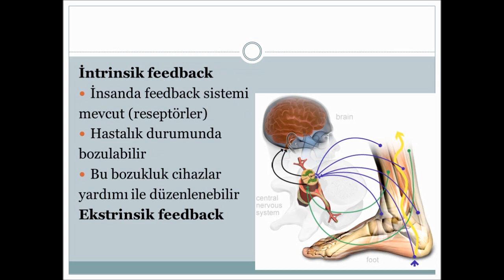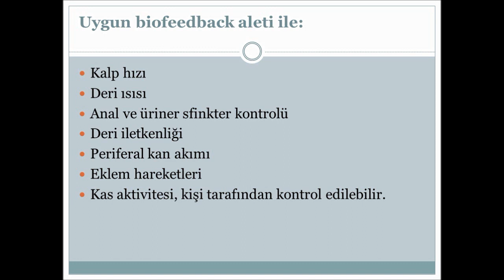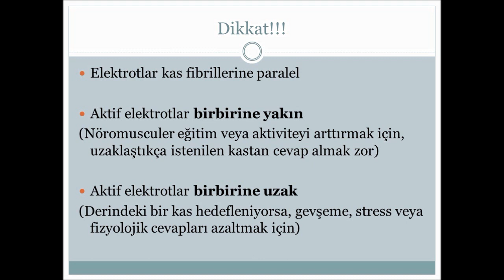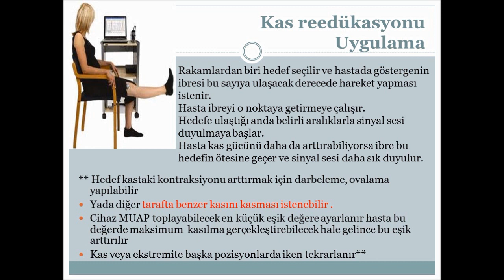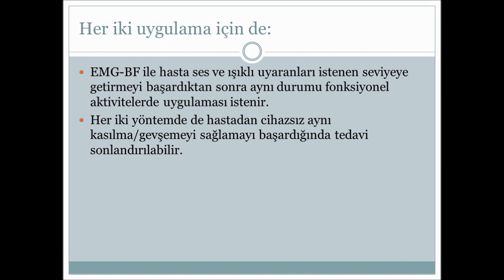FTR DERSLERİ #25 BİOFEEDBACK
Youtube'de ftr derslerini öğrenmek artık çok basit. Bu videoda Biofeedback hakkında bilgi sahibi olacaksınız. HD izleyebilirsiniz.

Videoyu beğendiyseniz "BEĞEN" butonuna basınız lütfen. Video ile ilgili "YORUM" yani görüşünüzü bırakırsanız ne mutlu bize.

Ftr derslerine çalışmak artık bir eziyet  değil sadece bu videoları izleyerek sıkılmadan kolay bi şekilde derslerinize çalışabilir ve başarılı olabilirsiniz.

Ayrıca mezun olan fizyoterapist arkadaşlar içinde mükemmel bir tekrar fırsatı.